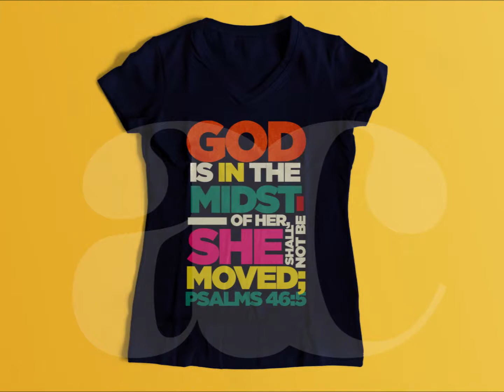PSALMS 46:5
PSALMS 46:5 Available now in our shops.